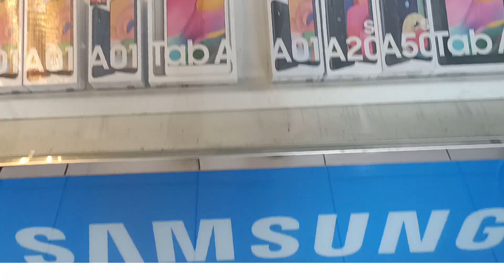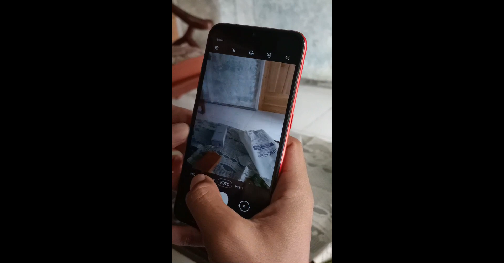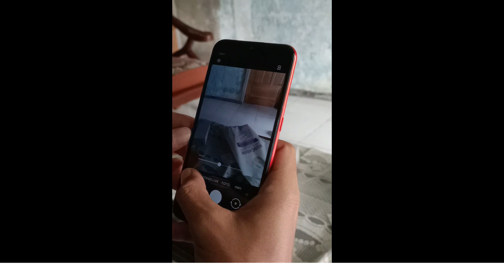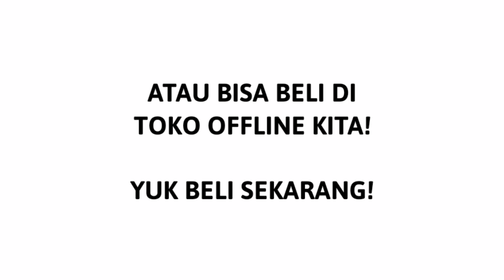GALAXY A01 | DELIVERY + UNBOXING || KUSCELL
Halo sob, Ibu cantik ini beli Samsung Galaxy A01 dan pengen di anterin sampe rumahnya. Mau beli Galaxy A01 juga? Beli di online bisa ko, disini ya :

Atau kamu juga bisa mampir ke toko offline kita loh! KUS Cellular saat ini mempunyai 11 Cabang aktif, diantaranya :

• KUS Cellular Jalaksana
• KUS Cellular Cilimus
• KUS Cellular Kadugede
• KUS Cellular Kertawangunan
• KUS Cellular Mandirancan
• KUS Cellular Garawangi
• KUS Cellular Griya Bojong
• KUS Cellular Ciawigebang
• KUS Cellular Luragung
• KUS Cellular Fajar Putat Sedong
• KUS Cellular Indah Collection Kramatmulya